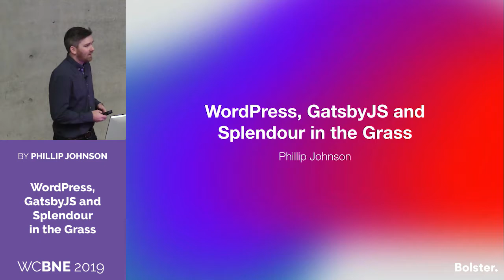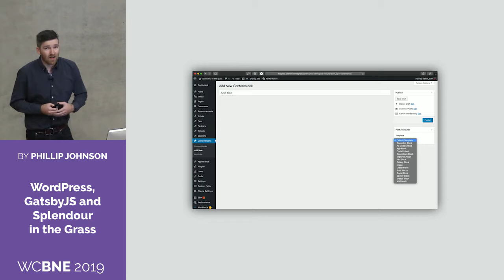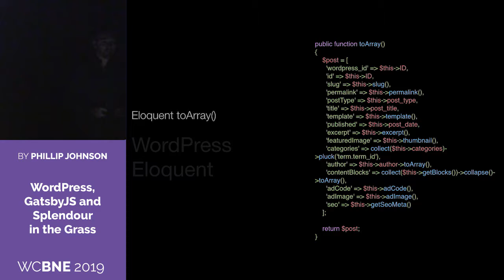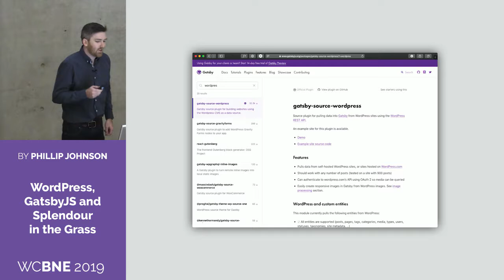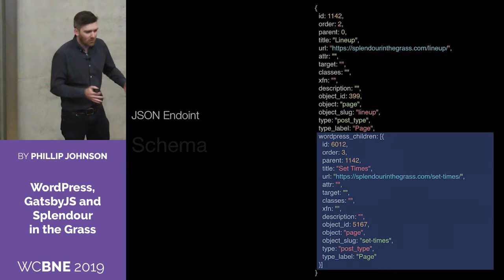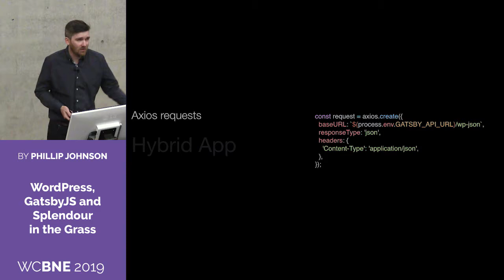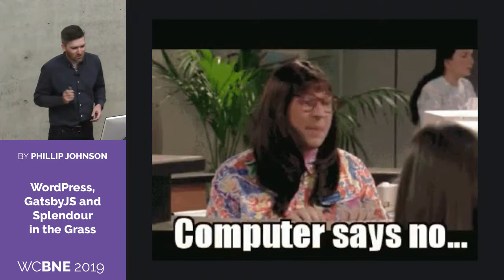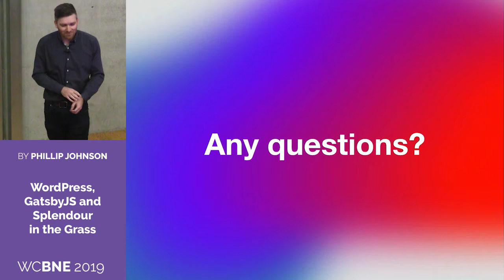Phillip Johnson: WordPress, GatsbyJS and Splendour in the Grass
This talk will look at the benefits and challenges of using headless WordPress with ReactJS + GatsbyJS. We will dive into 3 areas of the site development, frontend development, backend development and the end user.